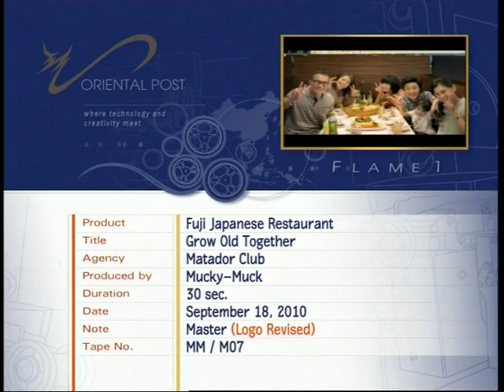FUJI Restaurant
ภัตรคารอาหารญี่ปุ่นฟูจิ FUJI Restaurant
 จากรากฐานอันมั่นคง ธุรกิจของฟูจิกรุ๊ปได้รับการพัฒนาจนเติบใหญ่เรื่อยมา เราไม่ได้เป็นเพียงแค่ผู้ประกอบการร้านอาหารที่ประสบความสำเร็จทั้งในประเทศไทยและประเทศญี่ปุ่นเพียงเท่านั้น หากเรายังมีธุรกิจอื่นๆ อันเป็นบริษัทย่อยต่างๆ ที่มีความเชี่ยวชาญเฉพาะด้าน เพื่อร่วมพัฒนาธุรกิจดั้งเดิมให้ดีและสมบูรณ์ยิ่งขึ้น